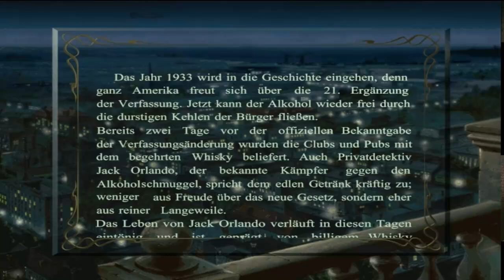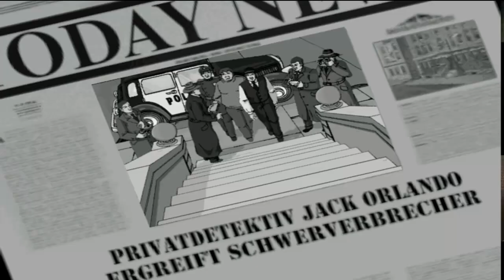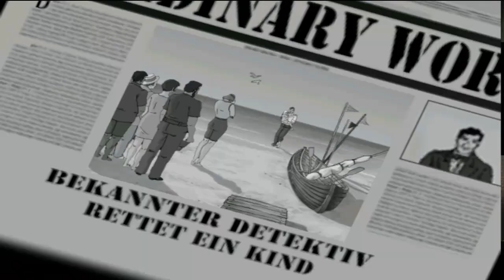Lets Play - Jack Orlando - A cinematic Adventure (Deutsch) [Teil 1]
Willkommen zu einem neuen Lets Play. Dieses wollte ich schon sehr lange spiele,es aber wegen technischer Probleme nie geschafft habe. Nun, dank der Director's Cut-Version kann ich euch diese schöne Spiel endlich präsentieren. Wir schauen uns den Vorspann an und sind anschliessend auch schon mitten drin im Gesehen.

Hinzugefügt: 7. April 2011 07:04 (PDT)